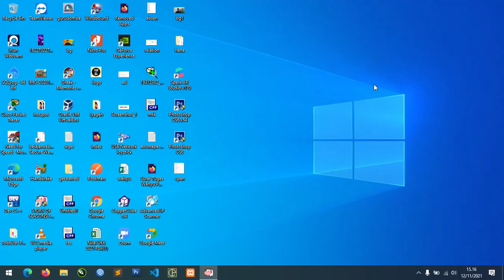Get Fishing, Fairy, Animals, grow potatoes, grass - Story of Seasons Friends of Mineral Town